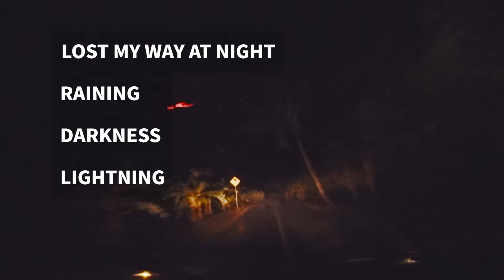8 | 인도네시아 여행, 발리 자동차 여행, BALI, travelling indonesia, life vlog with the sony a7, Jayoclock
인도네시아 교환학생 여행 VLOG
두번째 대도시 수라바야의 ITS에서 6개월 간 생활한 모습을 기록했습니다.

인도네시아에서 가장 가고 싶었던 곳, 신들의 섬 "발리". 롬복의 화산폭발로 공항에서 비행기가 취소된 사실을 알았어요. 그래서 수라바야에서 차로 15시간 동쪽 발리섬을 갔습니다. 5일간 여행, 잊지 못할 추억들을 만든 곳이에요. 다만 혼자 여행이 지쳐 말을 잘 안해서 영상에는 배경들만 나가네요 ㅠㅠ

자동차를 렌트해서 여행을 다녔어요. 혼자 차 속에서만 돌아다니니 길도 잃고 심심하고 외로워졌답니다. 그래서 영상의 분위기가 쓸쓸해요. 많은 여행객들을 만나는 것도 여행의 묘미라는 걸 느꼈어요.

발리 섬이 생각보다 커서 차로 이동하는데 오래걸렸어요. 새벽에 돌고래를 보고 싶어서 북쪽 로비나 비치로 향하는데, 산을 지나가야했어요. 밤이 깊어지고 천둥 번개, 비까지 내리는 상황에서 길을 잃었답니다.

Jr Jarris - Intimate Feat  E Doza

Sony A7,  Carl Zeiss 2.8/35
Samyang 2.8/14, Canon NFD 1.4/50

GoPro4 Silver